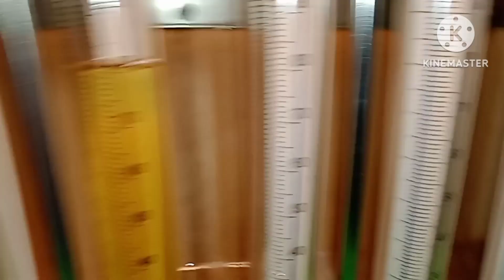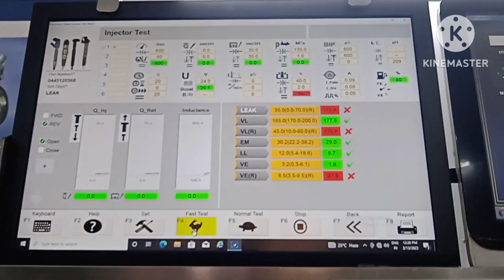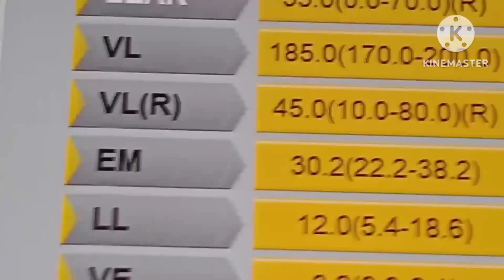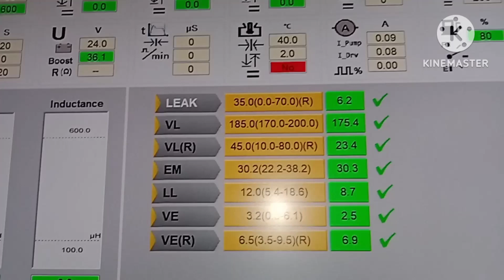Bs6 Injector 0445120568 Flow Metter Checking